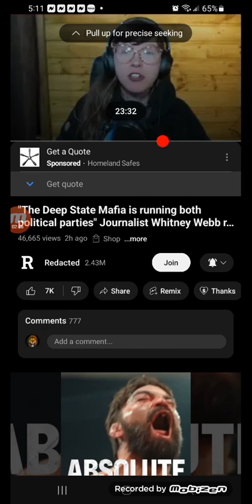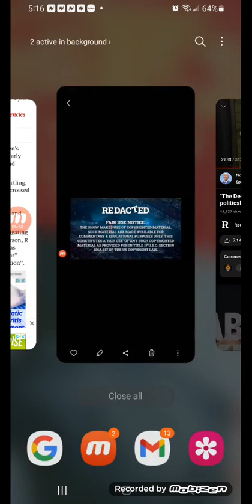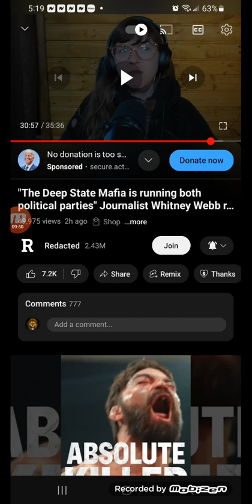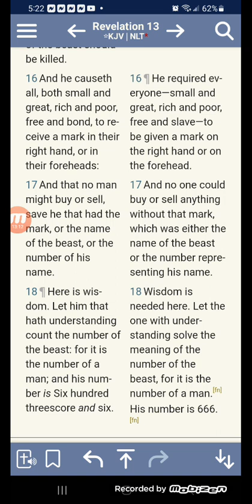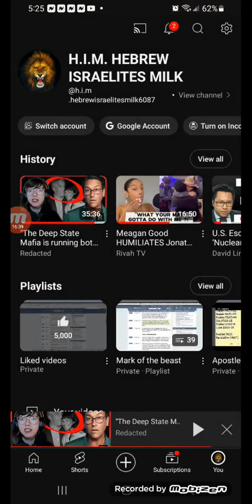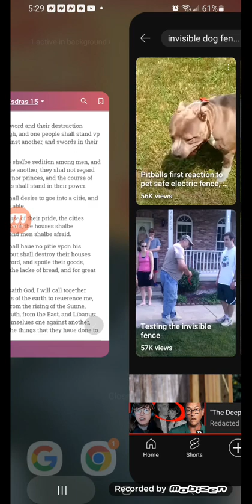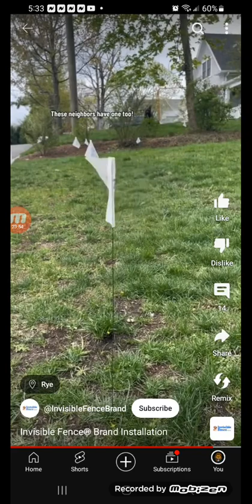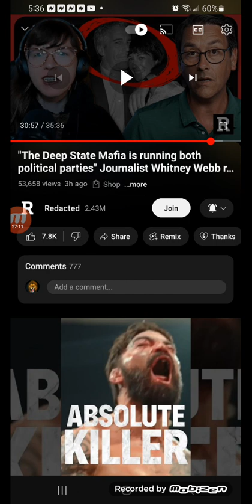Donald Trumps donors are into You privacy being taken away!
Republican or Democrat you're screwed